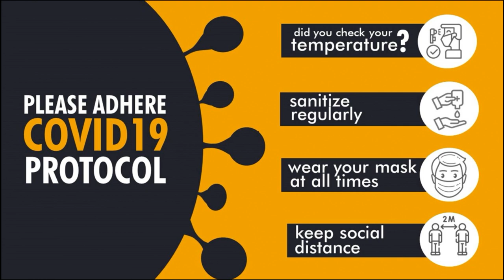24 July 2022 | 10:30 Solid Ground | Jan Sithole